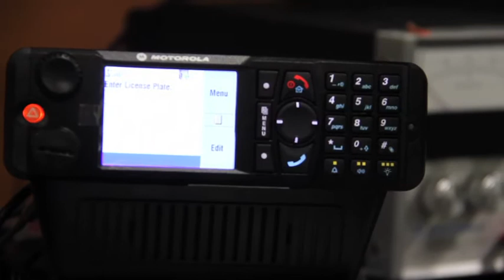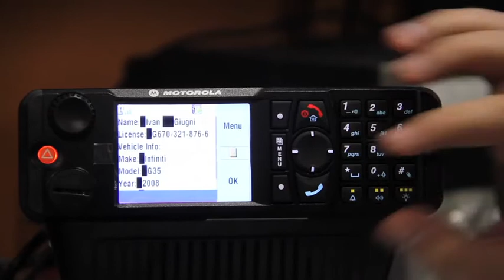Public Safety Sample using 2WBuilder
Public Safety Sample using a dashboard mounted Motorola MTM 800 and 2WBuilder data access capabilities